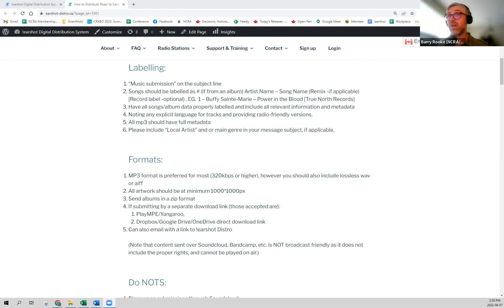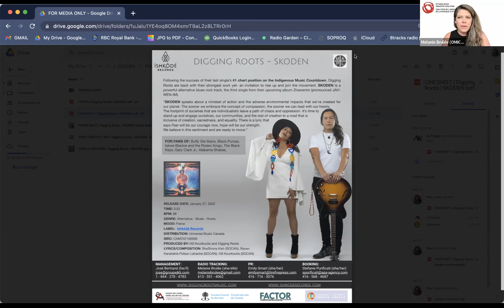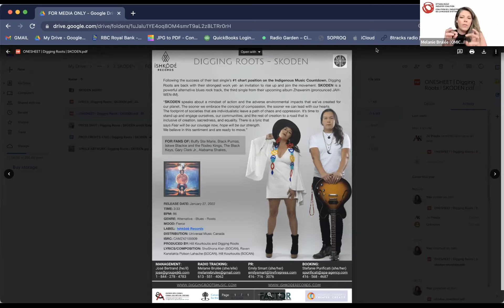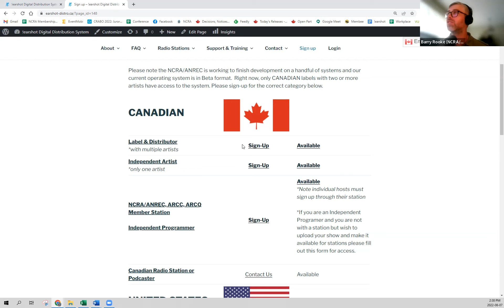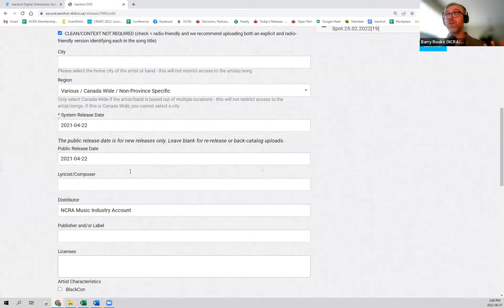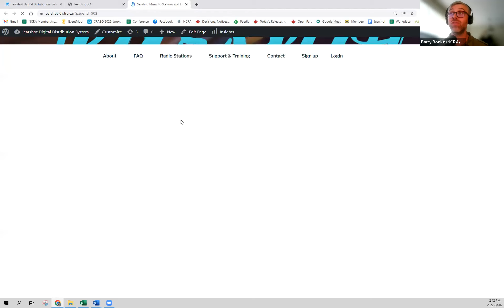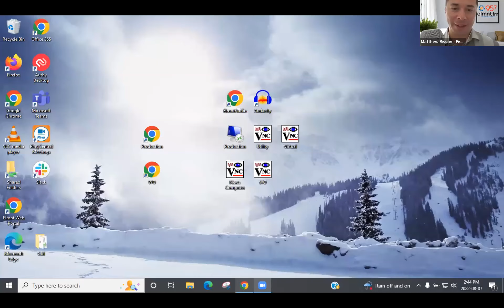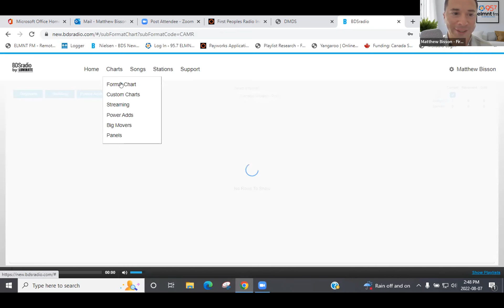IMB 45: Get Your Music on Radio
Join 3 music industry pros as they give us tips and tricks on how to get songs played on the radio.